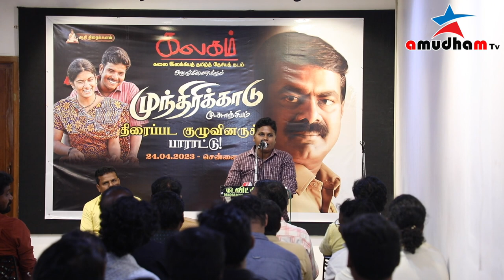முந்திரிக்காடு திரைப்பட குழுவினருக்கு கலகம் எடுத்த பாராட்டு விழா MALARVIZHI SPEECH